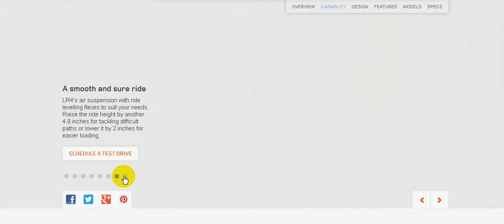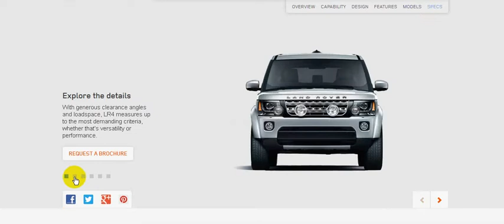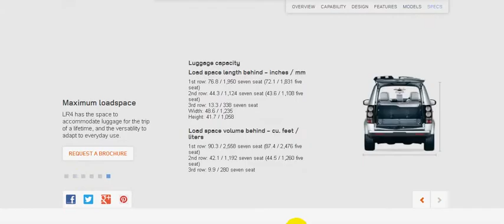Auto car - 2014 Land Rover LR4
2014 Land Rover LR4

    Comfort and design of vehicle interior
    Third row - very roomy and comfortable
    Sight lines when backing up or changing lanes
    Practically no blind spots - safe vehicle
    Off road options and settings
    I like everything-especially the 4wd system
    Vehicle appearance - i like the look
    Look is masculine but elegant
    Quiet noise level while at highway speeds

autocar.im: autos car: all for you and for me. Acura, Aston Martin, Audi, Bentley, BMW, Buick, Cadillac, Chevrolet, Chevrolet Trucks, Chrysler, Dodge, Ferrari, Fiat, Ford, Ford Trucks, Freightliner, GMC, GMC Trucks, Honda, Hyundai, Infiniti, Jaguar, Jeep, Kia, Lamborghini, Land Rover, Lexus, Lincoln, Lotus, Maserati, Mazda, Mercedes-Benz, MINI, Mitsubishi, Nissan, Nissan Trucks, Porsche, Ram, Rolls-Royce, Scion, smart, Subaru, Suzuki, Tesla, Toyota, Toyota Trucks, Volkswagen, Volvo,